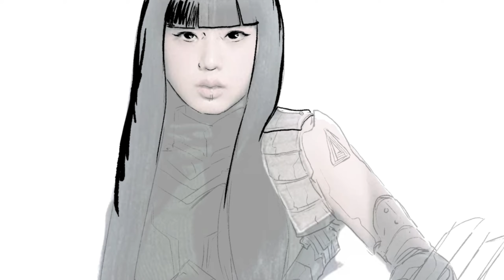Drawing BLACKPINK - Jisoo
A who loves drawing for fun! ^^

The main painting materials used this time

- Adobe Photoshop

^◕ᴥ◕^ Follow!